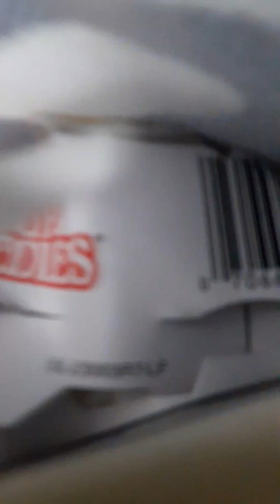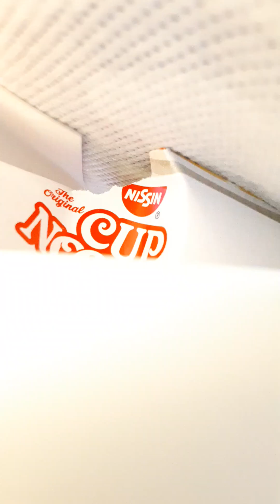May 24, 2023